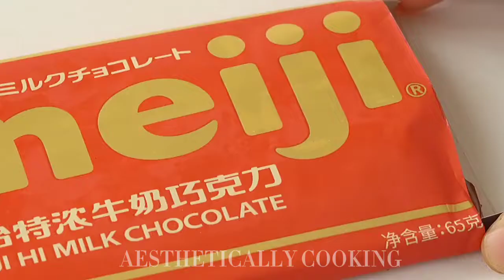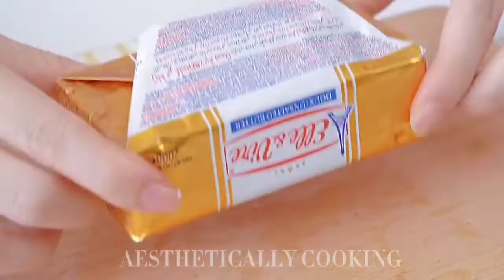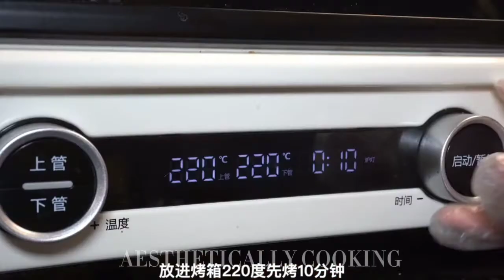ASMR Cooking and baking dessert and dishes Tiktok compilation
This video is about Asmr's satisfying cooking and baking desserts and dishes like pancakes, burgers, cheese cake, and toast. They are cooked aesthetically.